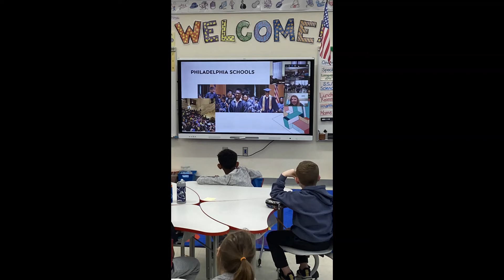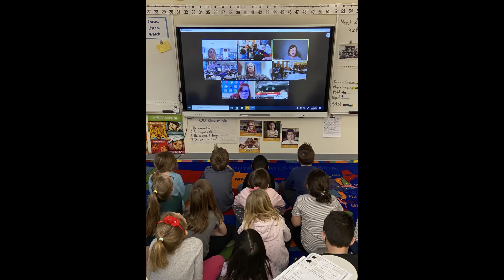Women's History Month Highlights